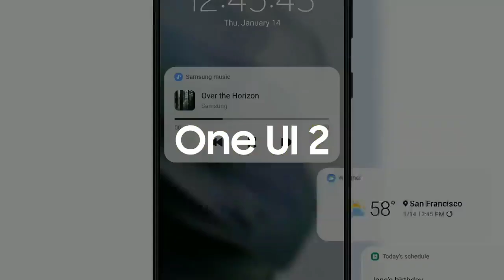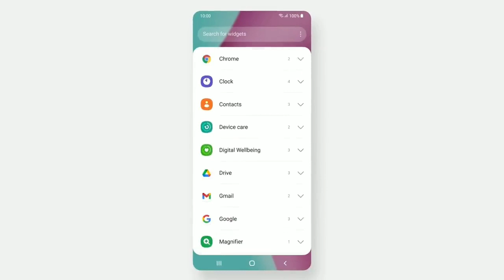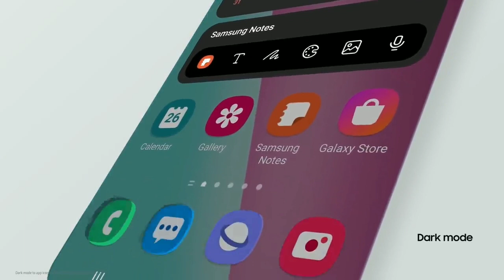Samsung A21S OneUI 4.0 Android 12 Update🔥 A21S New Software Update OneUI 4.0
android 12
android 12 update
android 12 update for samsung galaxy A21s
samsung galaxy A21S one ui 4.0 and android 12 update
samsung galaxy a21s one ui 4.0 and android 12
android 12 update for samsung
samsung android 12 beta update
android 12 update list
one ui 4.0 update for samsung galaxy a21s